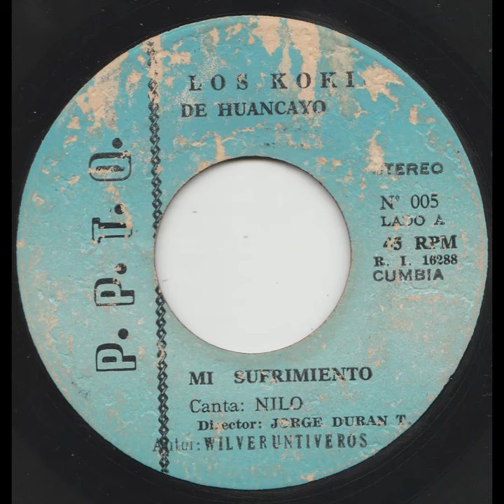Los Kokis de Huancayo - Mi sufrimiento